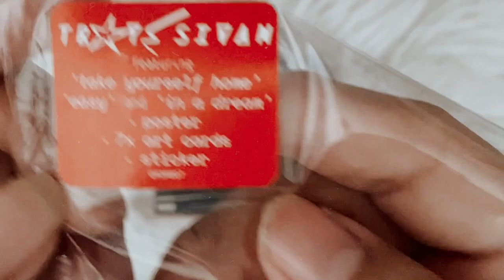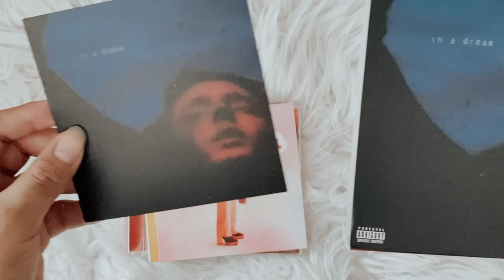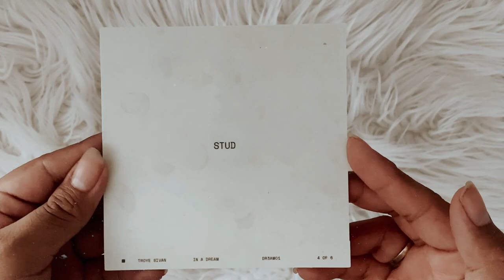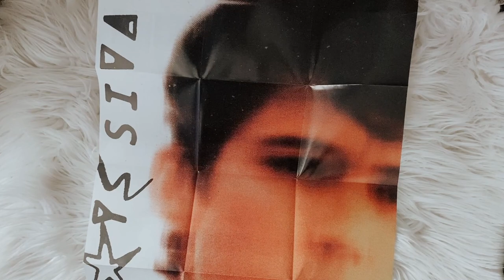troye sivan - in a dream (signed cd unboxing)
social media ☆彡